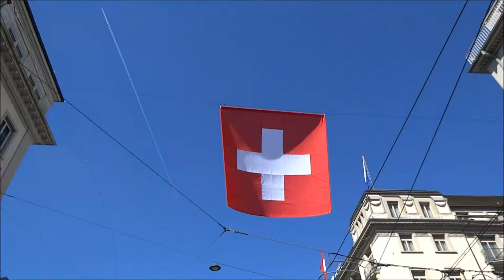Busy Bahnhofstrasse in Zurich, Switzerland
A short film of Zurich’s Bahnhofstrasse and Paradeplatz in Switzerland on a sunny day in spring. Some parts of the street with banks, hotels and classy shops are traffic-free apart from trams, while other sections are busy with private cars. In one small green area people are seen sitting on the grass enjoying the sun. Most of the buildings are on a grand scale and give an impression of solidity and wealth, and some architects or their clients clearly favoured classical motifs to decorate their buildings. In many places flags make popular colourful decorations. Look out for the clock in the form of a pocket watch, advertising one of Switzerland’s most famous exports.